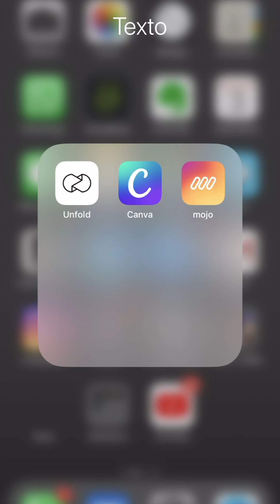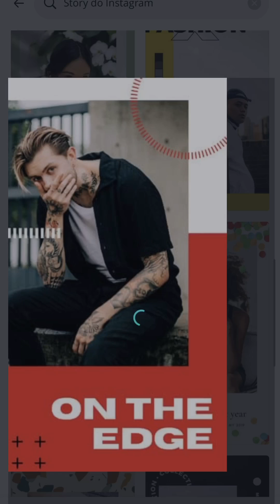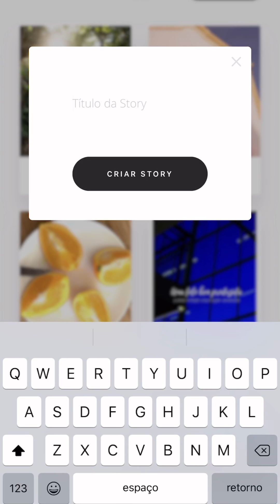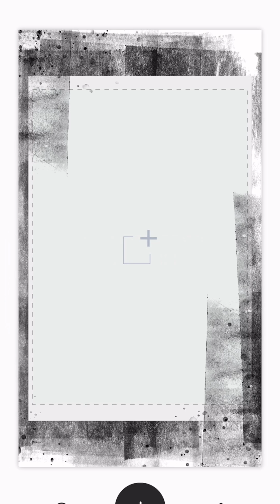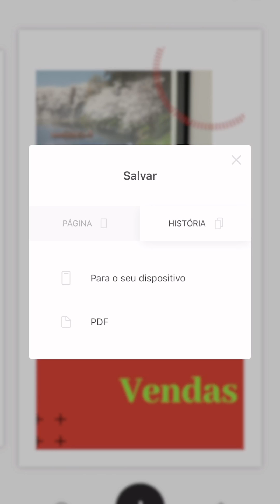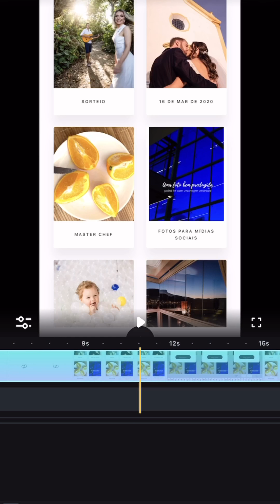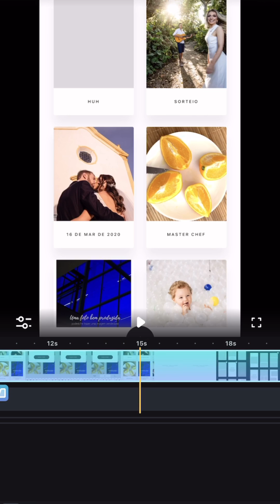Dicas de aplicativos para melhorar sua comunicação e aumentar suas vendas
Eu criei este vídeo, no intuito de facilitar a sua vida e melhorar a sua comunicação com seu público.
AUMENTE SUAS VENDAS, através de uma melhor comunicação.

Para orçamentos envie um e-mail para